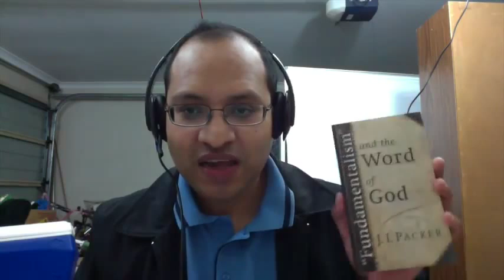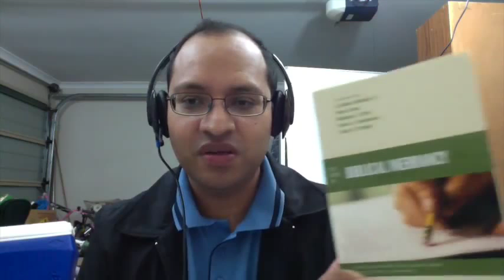Inerrancia Vs Infalibilidad Carl Trueman y la Historia de Doctrina de la Biblia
En este video, comento de la ponencia de Carl Trueman en la Conferencia The Shepherds' Conference - Inerrancy Summit.
1.Defino que es Inerrancia y Infalibilidad.
2. Comento sobre lo dicho por Trueman si es lo que en realidad Agustín y otros mantenían y si la inferencia es un argumento válido y suficientemente fuerte para defender la inerrancia a través de la historia de la Iglesia.
3.Comentó sobre la doctrina de la Inerrancia como de solo un interés Norte-Americano y que no representa la posicion global del Cristianismo, y mucho menos del Evangelicalismo Norteamericano.
4.Proporcionó brevemente un caso bíblico y otro teológico sobre la posicion inerrante, si es que es consistente.
5.Concluyó que la Infalibilidad es una mejor opción, dado que ha sido mantenida desde el principio, y no crea los problemas que la Inerrancia provoca,  y va conforme II Tim. 3:15-17 que afirma la intencion de las Escrituras para el creyente.